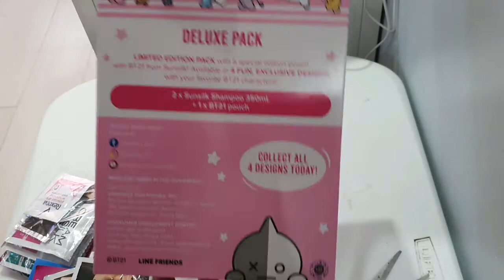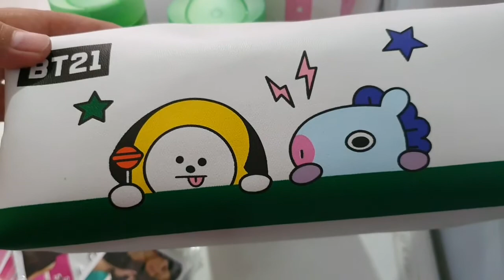BT21 X SUNSILK|UNBOXING|chimmyandmang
Complete BT21 pouches are available in different desings: Tata and Van,Chimmy and Mang,Cooky and Shooky,Rj and Koya.
Complete all four designs of pouches when you buy your favorite Sunsilk shampoos.